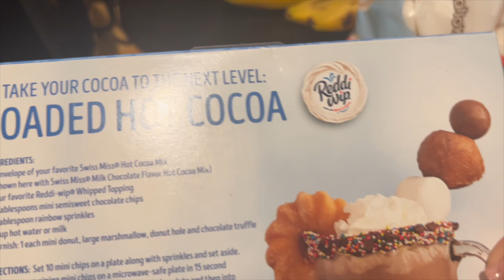Making our VLOGMAS Intro | Baking Cookies & Hot Cocoa FAIL! VLOGMAS DAY 2